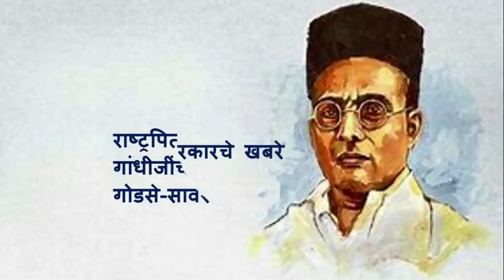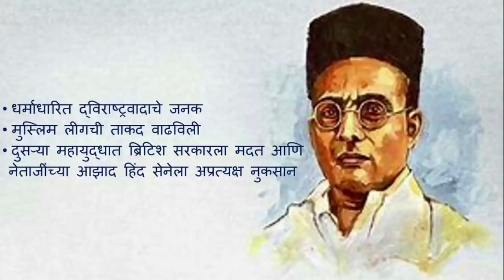माफीनाम्यानंतर सावरकर संपूर्ण बदलले l डॉ संग्राम पाटील (Repost)